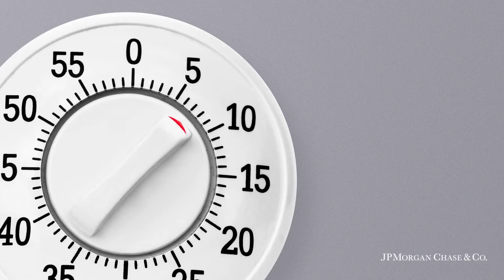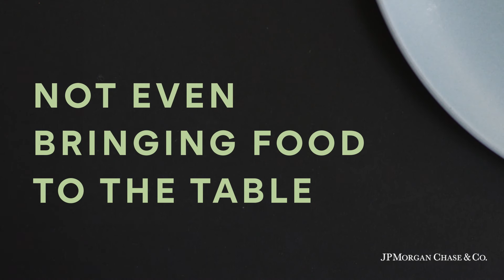Smarter Faster: What if politicians worked in restaurants? With José Andrés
In Smarter Faster, a new series from Axios presented by JPMorgan Chase & Co., Celebrity chef José Andrés​ (who has been in a legal battle with President Trump after he tried to get out of a plan to open a restaurant inside of Trump's DC when he called immigrants 'rapists' and 'criminals') imagines what would happen in a world where politicians worked in a restaurant.